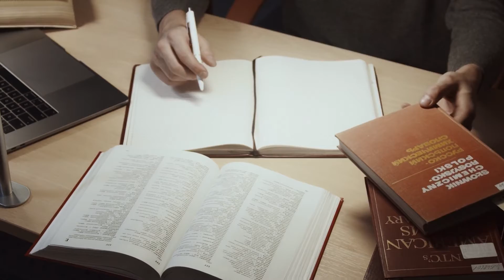How clear aligners changed my smile? My Experience with NewSmile